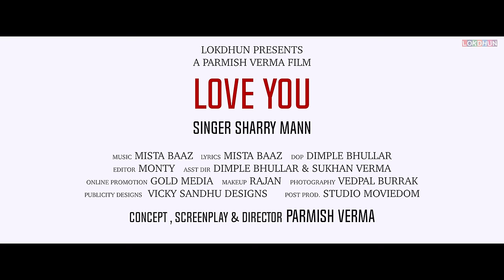Love You - Sharry Mann - Parmish Verma | New Punjabi Songs | Full Video | Sharry Maan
Punjabi_Song Video_Song Punjabi_Video New Punjabi Song 2018 / Latest Punjabi Song 2018

Presenting "Sharry Mann" latest Punjabi Song " Love You"  . The music of new punjabi song is given by Mistaa Baaz while lyrics are penned by Ravi Raj. The video is directed by Parmish Verma.

Song : Love You
Singer : Sharry Mann
Starring : Sharry Mann & Parmish Verma

Asst. Director : Dimple Bhullar & Sukhan Verma
DOP : Dimple Bhullar
Editor : Monty
Make up Man : Rajan
Photography : Vedpal Burrak
Post Production : Studio MOVIEDOM
Publicity Designs : Vicky Sandhu Designs
Online Promotions : Gold Media
Copyright: Lokdhun

A PARMISH VERMA Film

To set ( LOVE YOU ) as your ringtone

To set ( LOVE U ) as your ringtone

To set ( Thappa Yaari Da ) as your ringtone

To set ( Husan Dhokhebaaj ) as your ringtone

To set ( Moja Karde ) as your ringtone

To set ( Dukh Sukh De Saathi ) as your ringtone

$sharrymann